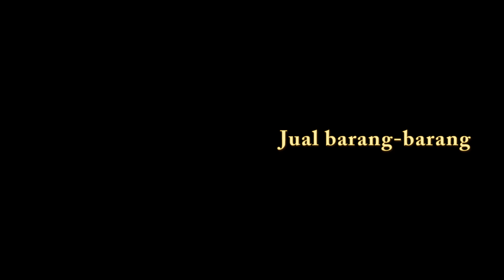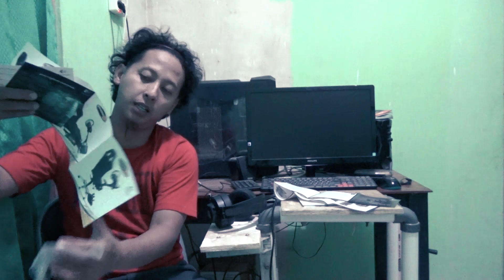Jual LOGITECH G29 Dapet Steering Wheel Logitech DFGT